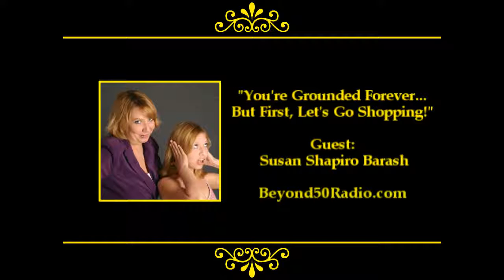You're Grounded Forever...But First, Let's Go Shopping!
For Beyond 50's "Parenting" talks, listen to an interview with Susan Shapiro Barash. Find out why the expectations for mother-daughter connections are greater than ever before. She offers an eye-opening study of mothers and daughters of all ages. You'll learn why it is that whether a daughter is three or thirty, mothers second guess their mothering abilities. Why there is such tension in the best mother/daughter relationships and why you avoid confrontations with your daughter at any cost.Tune in to Beyond 50: America's Variety Talk Radio Show on the natural, holistic, green and spiritual lifestyle. and sign up for our Exclusive Updates.

**JD304:050611